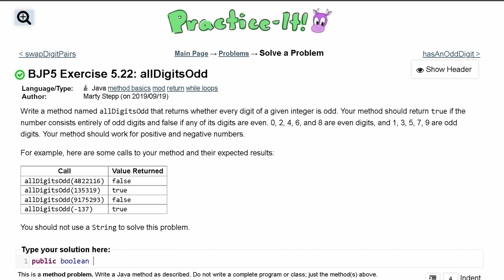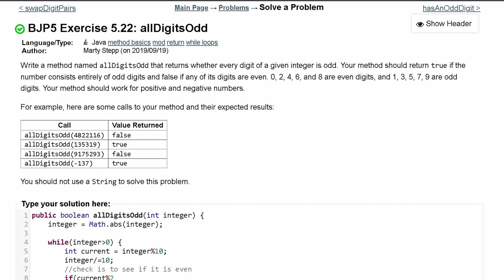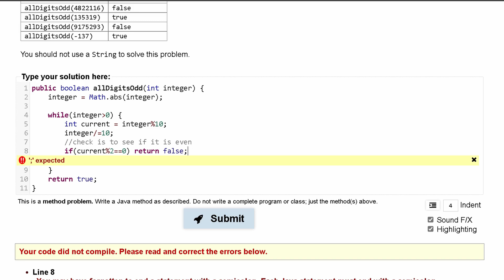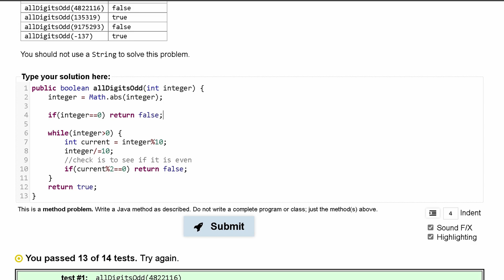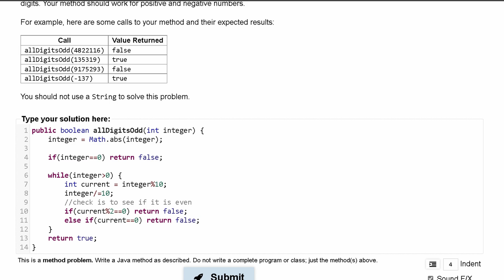Java Practice It | Exercise 5.22: allDigitsOdd | if, else, Boolean logic, method basics, return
Question:
Write a method named allDigitsOdd that returns whether every digit of a given integer is odd. Your method should return true if the number consists entirely of odd digits and false if any of its digits are even. 0, 2, 4, 6, and 8 are even digits, and 1, 3, 5, 7, 9 are odd digits. Your method should work for positive and negative numbers.